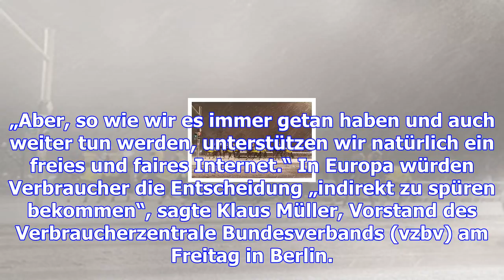Telekommunikation – netzneutralität in den usa abgeschafft – haz – hannoversche allgemeine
Washington. Die amerikanische Telekommunikationsaufsicht FCC hat die strikten Regeln zur Gleichbehan...